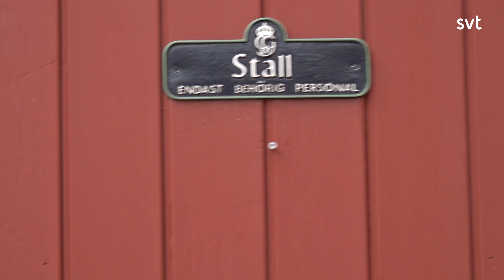Häng med polishästen Nimbus! | Lilla Aktuellt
Vad gör en polishäst, och hur ser en dag på jobbet ut? Häng med när hästen Nimbus gör ett prov för att se om han får fortsätta jobba på polisen!

Kommentarsregler:
Tyck gärna till om innehållet, men våra kommentarsfält på Youtube är till för barn och unga i vår målgrupp. Vuxna som har åsikter är välkomna att kontakta oss med feedback via kontakt.svt.se